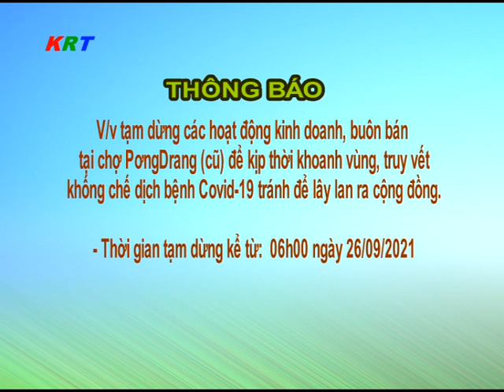Thông báo, tạm dừng kinh doanh, tại chợ PơngDrang(cũ), huyện krông búk, đắklắk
Tạm dừng 06h00' ngày 26/9/2021
để phòng chống dịch Covid-19